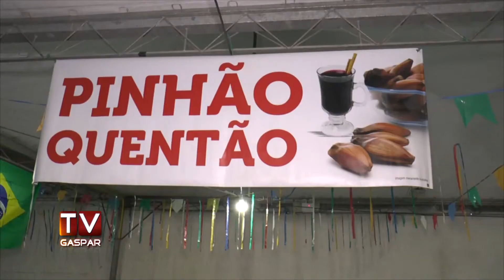Segundo dia da Festa de São Pedro movimenta Salão Cristo Rei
A 168ª edição da Tradicional Festa de São Pedro Apóstolo seguiu nessa quinta-feira (28), com diversas atrações no Salão Cristo Rei. A comunidade compareceu em peso para as principais celebrações do dia e a benção e corte do  tradicional bolo de São Pedro.